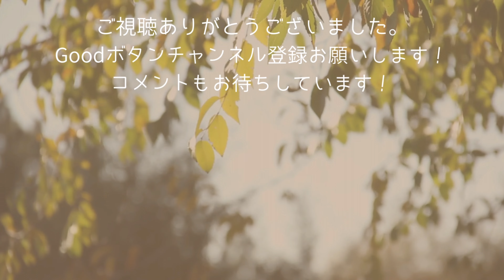2024年旧正月🎍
2024年旧正月🎍

旧正月を迎えました。

旧正月、沖縄本島南部の漁港では大漁旗🏴を飾った漁船でいっぱいです。
大漁祈願🐟

2024年も良い年になりますように！